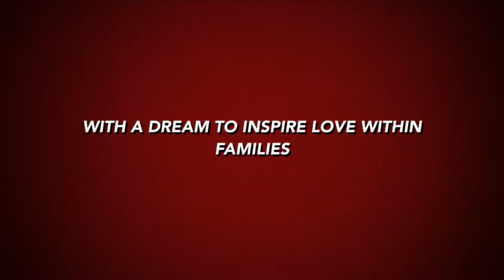Real Life: We just might be Party Crashers?